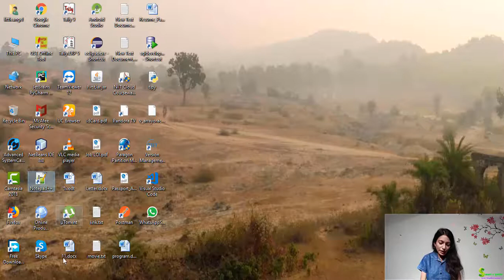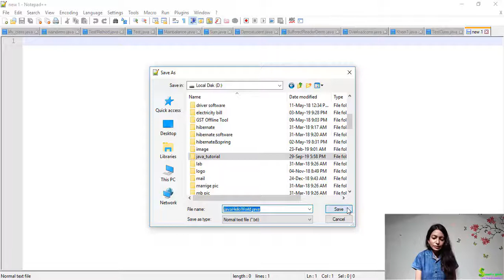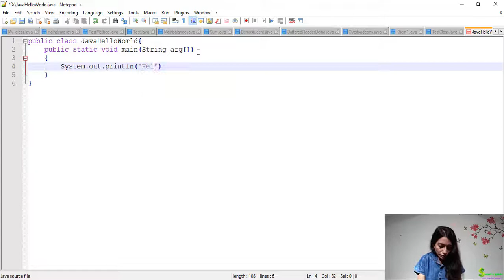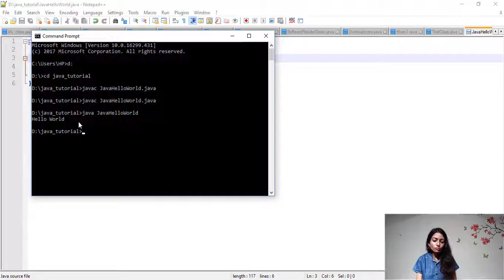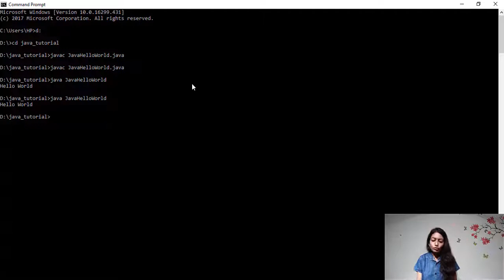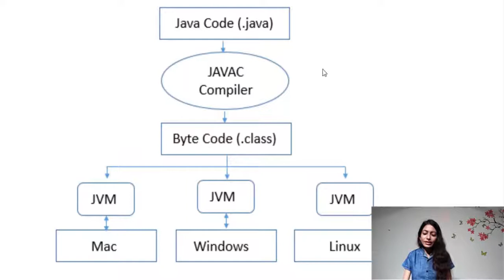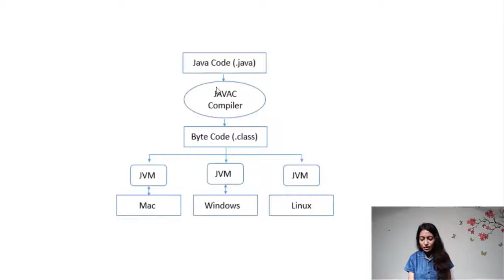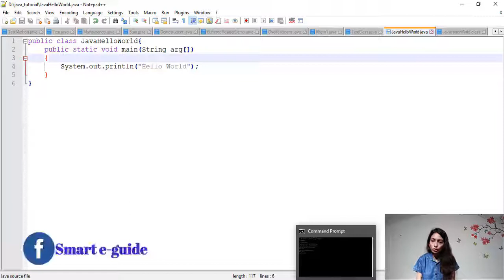#4 What is JDK JRE and JVM || How to work Compiler(Hindi)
Easy to learn python from Smart e-guide channel.
I have to guide programming language.It is taught here python, core java,  oracle, pl/sql, hibernate, spring, jsp, servlet.